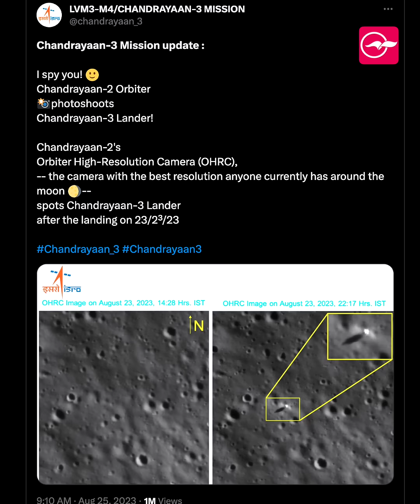ചന്ദ്രനിൽ ഇന്ത്യൻ മുദ്ര പതിഞ്ഞ നിമിഷങ്ങളുടെ ദൃശ്യങ്ങൾ പുറത്ത് | Chandrayaan 3 Visuals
റോ​​വ​​ർ ചന്ദ്രനിൽ സ​​ഞ്ച​​രി​​ച്ചു ​​തു​​ട​​ങ്ങി, ചന്ദ്രനിൽ ഇന്ത്യൻ മുദ്ര പതിഞ്ഞ നിമിഷങ്ങളുടെ ദൃശ്യങ്ങൾ പുറത്ത്

chandrayaan, chandrayaan 3, chandrayaan 3 mission, chandrayaan live,